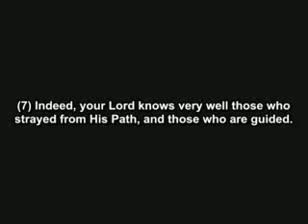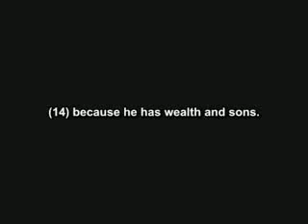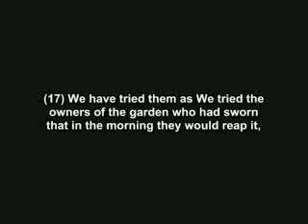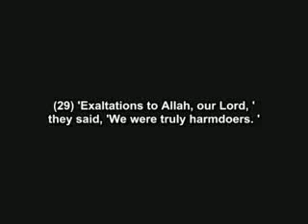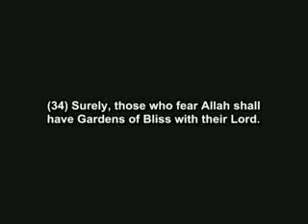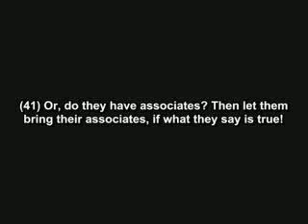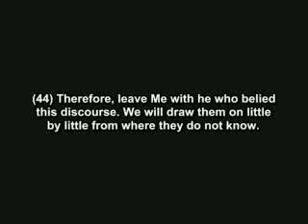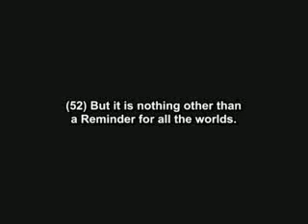Surat 068 Al Qalam in english